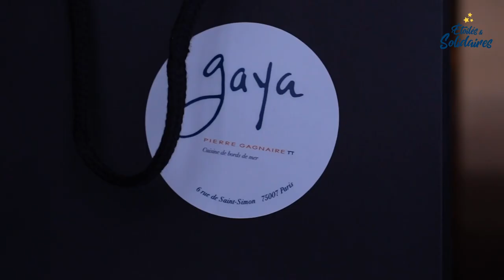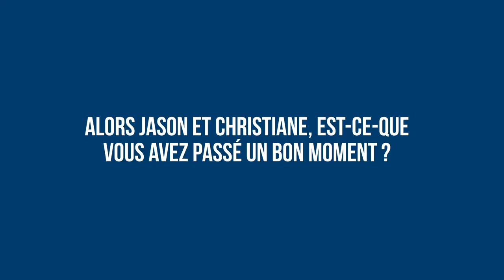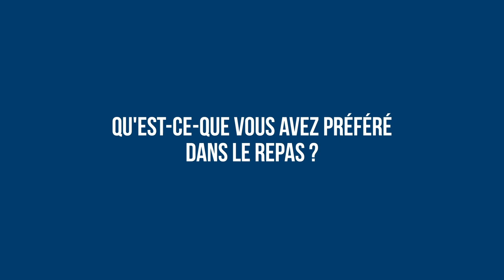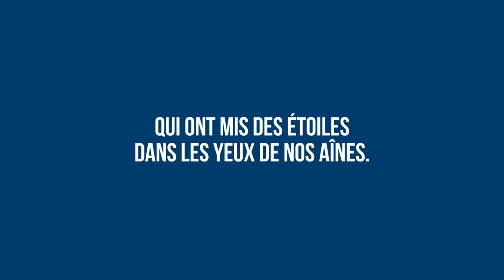🎥 EN VIDÉO... Pierre Gagnaire & Jason Chicandier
👨‍🍳 LES CHEFS & LES HUMORISTES S’INVITENT CHEZ NOS AÎNÉS...

🥳 Jason Chicandier, ancien juriste aujourd’hui, humoriste bon vivant, habitué des planches mais également des radios, nous a rejoint pour la seconde édition de cette opération de partage et de convivialité !

🍽 Aux côtés de Pierre Gagnaire, chef multi-étoilé et Parrain de notre association - il a réalisé une recette, livré le déjeuner en 2 chevaux Cedrics Paris et a partagé le repas préparé pour une Aînée, Christiane - les petits frères des pauvres

🎙 Jason Chicandier & Christiane répondent à nos questions croisées sur ce moment partagé ensemble.
👩🏻‍🦳 Christiane dira de ce moment : "extraordinaire" et Jason Chicandier : "fabuleux" !

😉 MERCI à Jason Chicandier d'avoir été "Chef d'un jour" !
😉 MERCI à Pierre Gagnaire, d'avoir lancé avec 💙 notre 4ème initiative solidaire et gastronomique !

🔵 Ce repas d’exception a été dégusté en toute sécurité à domicile en tenant compte des recommandations sanitaires.

🎥 Vidéo réalisée par Weston Mills Paris